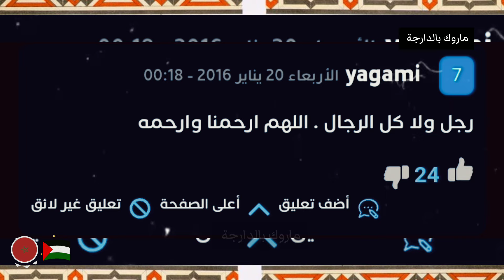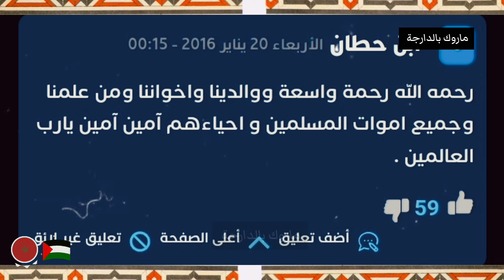المسل،مون يقت،لون ويذ،بحون شرقا وغربا والعالم لا يتحرك | لقاء صحفي نادر للملك الحسن الثاني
نزيد ولا 🤨 ؟
حرف (ن) زلافة خاوية فيها حمصة واحدة.
شفتي العمق ؟؟

مغربي_اكتر_من_المغاربة

فرجة ممتعة
كنحبنكم 💙

عنوان الفيديو: 🟢 لقاء صحفي نادر للملك الحسن الثاني باللغة العربية Roi Hassan II  !!🇲🇦

ولي_العهد_مولاي_الحسن  المغرب
مولاي_الحسن
خطاب_العرش
خطاب_الملك_محمد_السادس
الملك_محمد_السادس

المغرب
أيام زمان
زمان
ايام زمان
آذان المغرب
المغرب
Maroc
Morocco
المغرب الذي في خاطري
المغرب البسيط
المغرب
المملكة المغربية
اسرار الحسن الثاني
أمقران
كويرة
فرحات حشاد
محاولة انقلابية فاشلة
انقلاب الصخيرات
انقلاب البوينغ
الاوباش
سنوات الرصاص
انتفاضة 1965
انتفاضات 1984
محاولة انقلابية
hassan 2
hassan ii
mohamed 6
moulay rchid
moulay rachid
moulay lhassan
prince moulay hassan
lalla khadija
lalla salma
princesse lalla salma
mohamed sadiss
hassan tani
salma bennani
سلمى بناني
الحسن الثاني
ملك المغرب
المغرب
الشعب المغربي
الملك محمد السادس
اخبار المغرب
اخبار المغرب اليوم
الصحراء المغربية
أخبار المغرب
ولي العهد
الاولى المغربية
لالة سلمى
لالة خديجة
أميرات المغرب
مولاي رشيد
الحسن الثاني,

 ليلة القدر
مسجد الحسن الثاني بمدينة الدار البيضاء
Maroc
Morocco
أوفقير
تزمامارت
إنقلاب الصخيرات

فرجة ممتعة